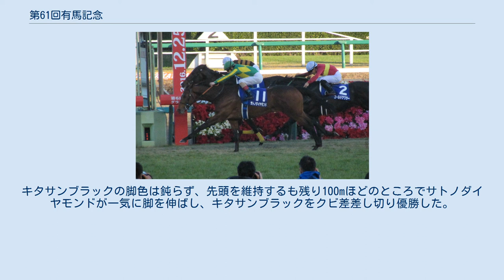第61回有馬記念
第61回有馬記念優勝馬：サトノダイヤモンド Cルメール 第61回有馬記念（だい61かいありまきねん）は、2016年12月25日に中山競馬場で施行された競馬の競走である。
3歳馬サトノダイヤモンドがゴール前で古馬のキタサンブラックを差し切り優勝した。
 11月19日から12月4日までファン投票が行われ、11月24日に第1回中間発表、12月1日に第2回中間発表、12月4日に最終発表が行われた。
最終の有効投票総数は1,543,464票だった。
 以下の表において出走馬は灰色の枠で表示する。
 本競走には2015年の菊花賞、2016年の天皇賞・春、ジャパンカップを制したキタサンブラック、3歳馬ながら古馬に挑んできた2016年の菊花賞馬サトノダイヤモンドの2頭が人気を2分した（前者は2.7倍、後者は2.6倍）。
また、前年の覇者で2016年のオールカマーを制したゴールドアクターも出走、7.9倍の3番人気に推された。
 また、2015年のエリザベス女王杯や2016年の宝塚記念勝ち馬マリアライト、2015年の牝馬二冠馬であるミッキークイーンと、5頭のGI馬が出走した。
 その他、2016年の阪神大賞典、アルゼンチン共和国杯を制したシュヴァルグラン、同年の金鯱賞の勝ち馬で、重賞4勝のヤマカツエース、2015年の日経新春杯、日経賞の勝ち馬アドマイヤデウス、2015年と2016年にステイヤーズステークスを連覇したアルバート、2013年のフローラステークス、ローズステークスの勝ち馬デニムアンドルビー、2016年の福島記念勝ち馬マルターズアポジー、同年の中日新聞杯、鳴尾記念など重賞4勝のサトノノブレス、2015年目黒記念など重賞4勝のヒットザターゲット、2013年の目黒記念の勝ち馬ムスカテールと14頭の重賞馬が出走した。
 重賞制覇こそないものの前年の有馬記念で2着、GIを含む重賞で7回の2着を誇るサウンズオブアース、1600万を勝ちあがってきたサムソンズプライドも出走を果たした。
 負担重量は4歳以上牡馬・セン馬57kg、4歳以上牝馬及び3歳牡馬55kg スタートは各馬まずまず揃った。
先頭に立ったのは7番のマルターズアポジーだったが、誰も競り掛けずに単騎逃げの格好となった。
単独2番手にキタサンブラック、その後ろに前年の覇者ゴールドアクターが付けた。
1番人気サトノダイヤモンドは中団に位置を取った。
レースは依然マルターズアポジーが先頭のまま進むも、前半1000mタイムは61秒とスローペースな展開となり、向こう正面で後方の馬の手綱が動き始める。
中団のサトノダイヤモンドは3コーナーあたりから一気にまくり、先頭集団に並びかけた。
最終コーナーでキタサンブラックが先頭に立つと、そのまま押し切りを図るも、外からサトノダイヤモンドが並びかけ、更に後ろからゴールドアクターもやってきており、前は3頭が抜け出す展開となった。
キタサンブラックの脚色は鈍らず、先頭を維持するも残り100mほどのところでサトノダイヤモンドが一気に脚を伸ばし、キタサンブラックをクビ差差し切り優勝した。
勝ちタイムは2分32秒6であった。